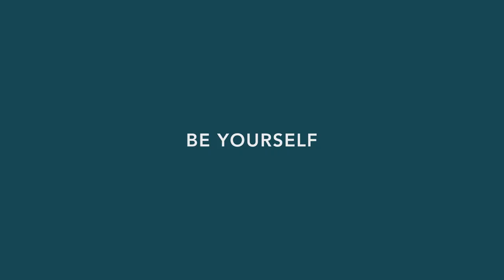Roadmaster M Chronograph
THE ULTIMATE IN FORM, FUNCTION AND FEARLESSNESS.
Go beyond ordinary with the all-new Roadmaster M Chronograph. The professional-grade tool is equipped with central minute and seconds chronograph hands for ultimate readability, powered by our new Chronometer Manufacture Caliber RRM7338-C. The utility extends to the dual-purpose bezel, capable of both counting down minutes and tracking a second time zone, while micro gas tubes glow for always-ready visibility. All combined, a mission timer without equal.